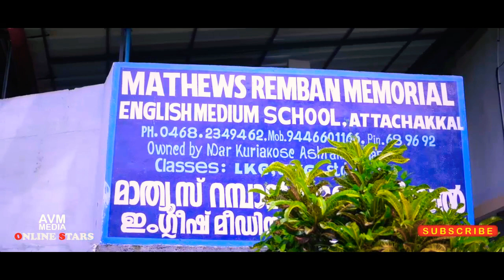ഈ കൊച്ചുകുഞ്ഞിന്റെ കഴിവ് കണ്ടാൽ നിങ്ങൾ ഞെട്ടും. മൂന്നര വയസിൽ വെള്ളി, വെങ്കലം മെഡലുകൾ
Gaurika /scatting championship/AVM media/ONLINE STARS/SPECIAL TALENT/rolerscatting/vinayan hasyakala/ajith chengara/manu kumbazha/sudheesh